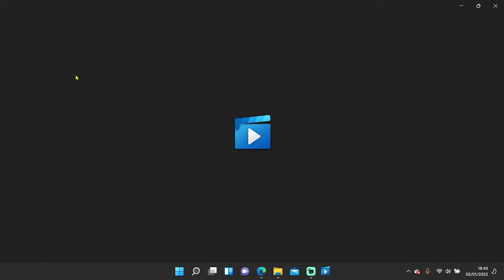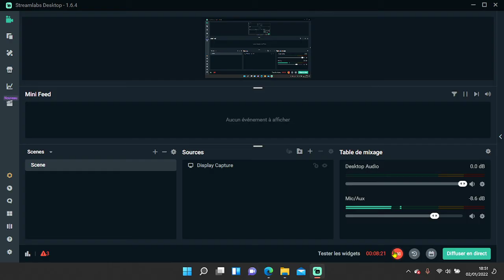Je volle les autre sur Brookhaven avec un autre youtubeur (feat.DJBoy09)